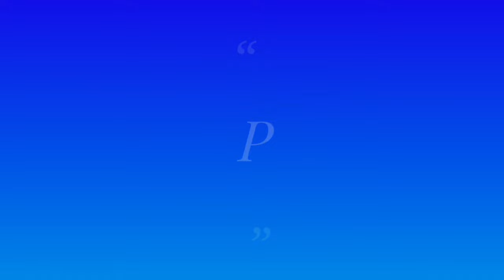How to make a letter box with paper easy step by step